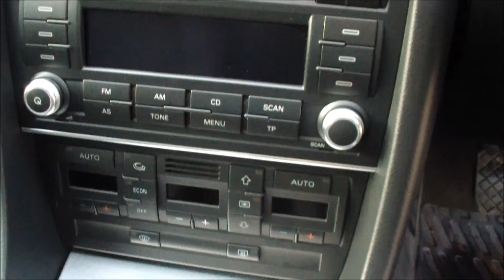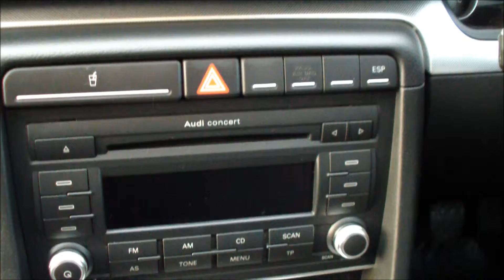FLYNN MOTORS AUDI A4 2.0 TDI S LINE 140BHP